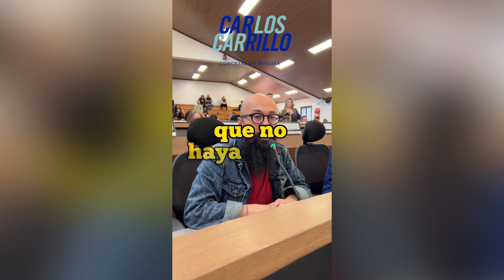Claudia López no dice la verdad| Editorial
Claudia López no dice la verdad.
¡Se la pasa en campaña presidencial y no asume nada! No solo miente, sino que oculta información para Bogotá ¡qué descaro!